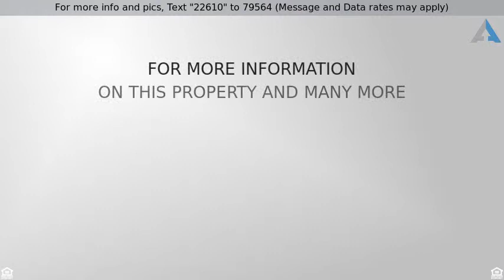$625,000 - 22610 BROADWAY AVENUE, CLARKSBURG, MD 20871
Arts   Crafts, Detached - CLARKSBURG, MD

MOVE-IN READY!! Like NEW "CHICAGO" Model w/full brick front porch welcomes you HOME!!  Boasting 4BR, 3.5BA, 2-car gar, deck and fenced rear yard!! The inviting open design features 10' ceilings, gourmet kitchen (island,granite,stainless), great room, gas FP, tray ceilings, opulent MBR suite (sitting room, luxury MBA), custom Hunter Douglas blinds, shades and more.  Finished Rec Rm and 3rd FB too!